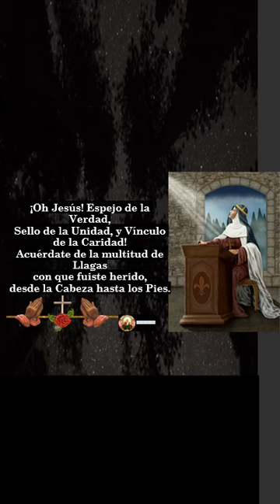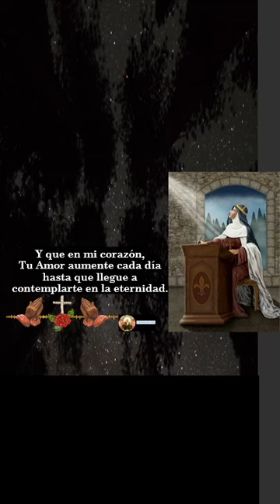LAS QUINCE ORACIONES DE SANTA BRIGIDA, PARA PEDIR PROTECCION Y AYUDA reel 18